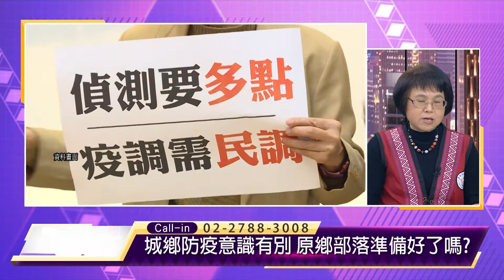精彩大小聲》(320-3)柯麗貞:我們要更謹慎的辦一個活動，要將風險降到最低，其中很重要的是健康風險溝通的概念，是需要跟部落做很好的溝通，透過地方的衛生所，部落最信任的一個專業。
【部落大小聲 第320集 】境外移入考驗社區防線！原鄉防疫如何超前部署？
🗣️來賓: 原住民族委員會社會福利處衛生保健科長：柯麗貞